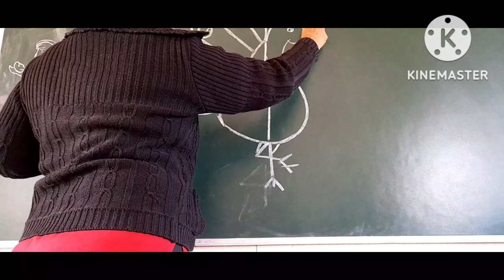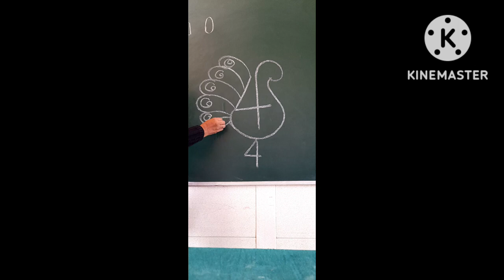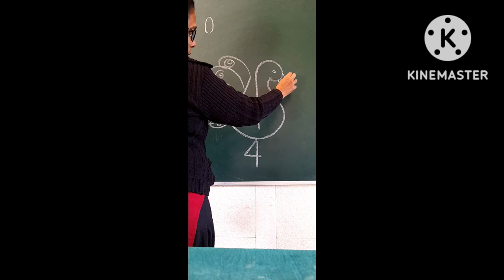44 se peacock drawing utube shorts drawing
44 se peacock drawing utube shorts drawing#simple tricks simple aides drawing tutorials